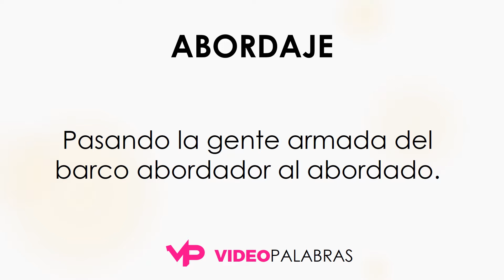Qué significa ABORDAJE - Significado de ABORDAJE - Video Palabras, Diccionario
Qué significa ABORDAJE - Significado de ABORDAJE - Video Diccionario

1. Acción de abordar, especialmente un barco a otro.

2. Pasando la gente armada del barco abordador al abordado.